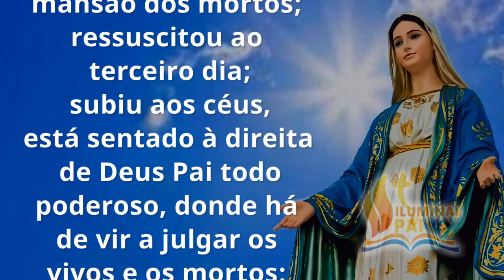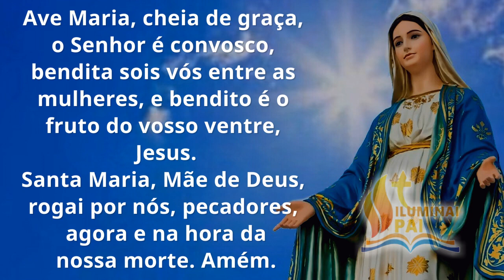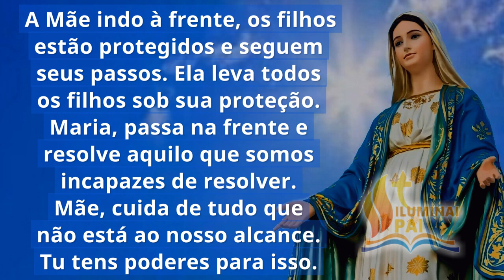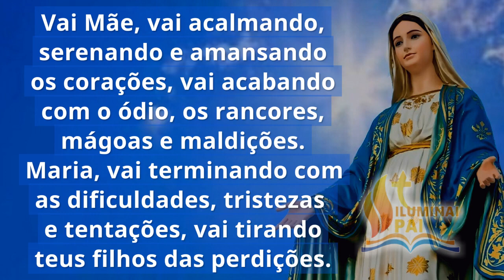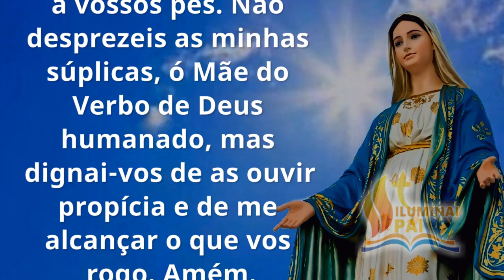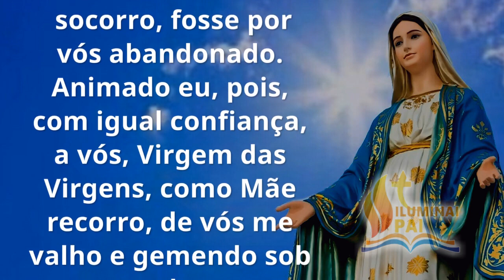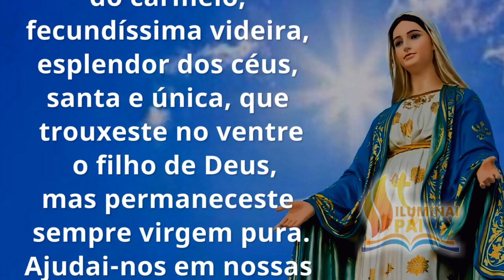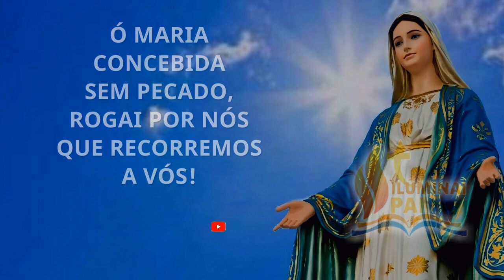27/08/2023 Terço MARIA PASSA na FRENTE com o poder de teu Filho Jesus